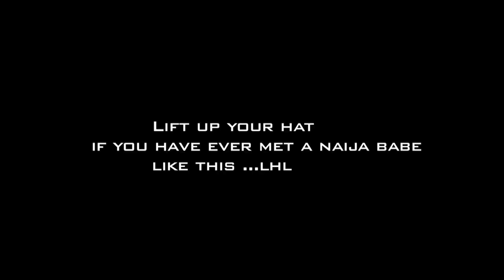THE LAGOS BIG GIRL'S GAME ( Reanne Opia)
If you are a wealthy and single man in Lagos, getting the right girl can be quite tricky. It is a complex situation and even Team VHS can not pretend to know the answer. But here is a little insight on how the Lagos big girl's game goes...

Do not forget to send us your feedback and follow @VHStv on twitter.

Ps : Big thanks to Miss Jojolara for helping us create this skit..